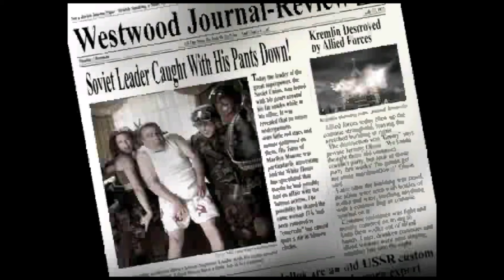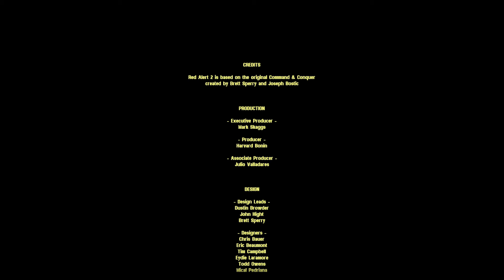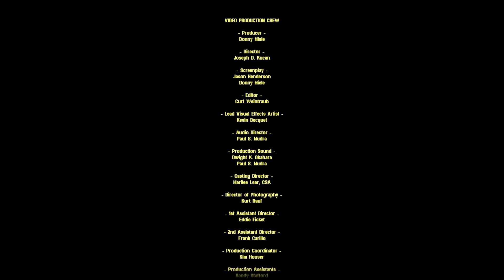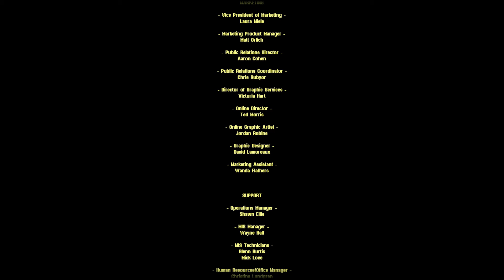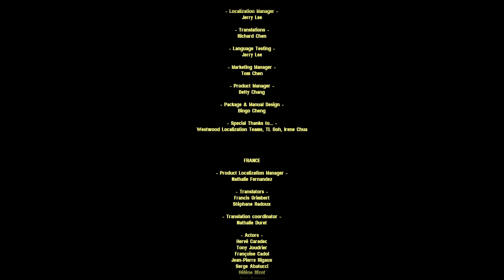Red Alert 2 - Soviet Zeppelins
Command and Conquer Red Alert 2 is a classic RTS game that I grew up playing. This playthrough will be using the Allies Campaign.

Chapters:
0:00 (Intro)
0:27 (Allies 13 - Operation: Chrono Storm)
13:52 (Speed Up Montage)
28:13 (Approaching the End)
41:56 (Mission Accomplished)
43:38 (Outro)
44:09 (Ending)

Game details: The world erupts in conflict as Soviet forces invade American soil in Command & Conquer: Red Alert 2. You are the Supreme Commander. Arm yourself to the teeth with top-secret technologies and lead the Soviet or Allied troops to victory.